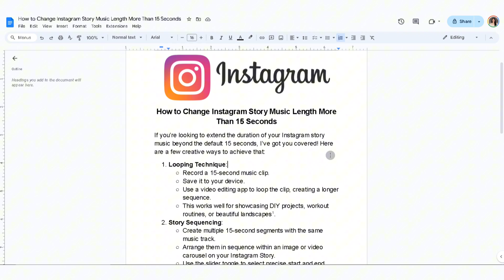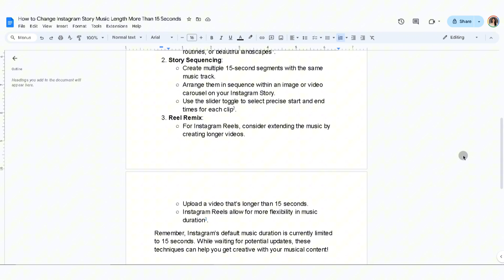How to Change Instagram Story Music Length More Than 15 Seconds